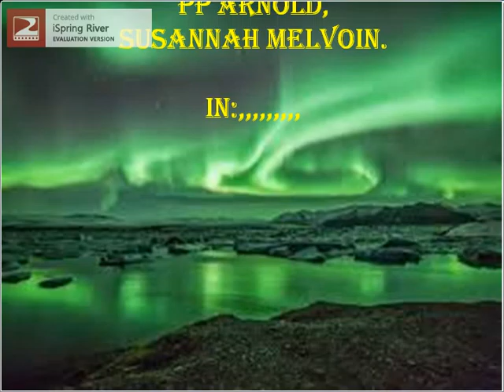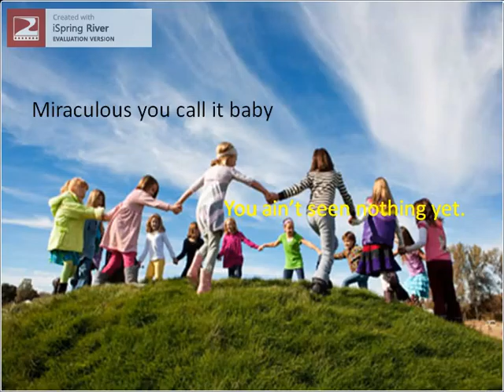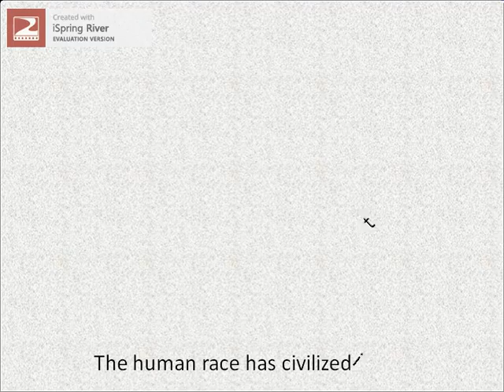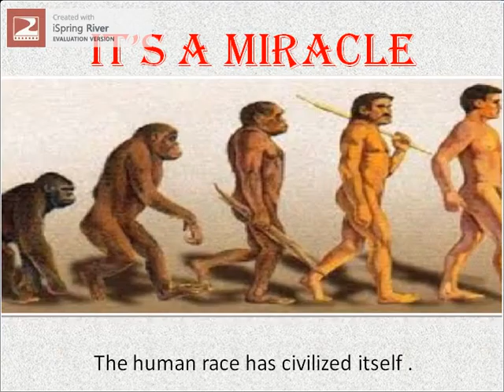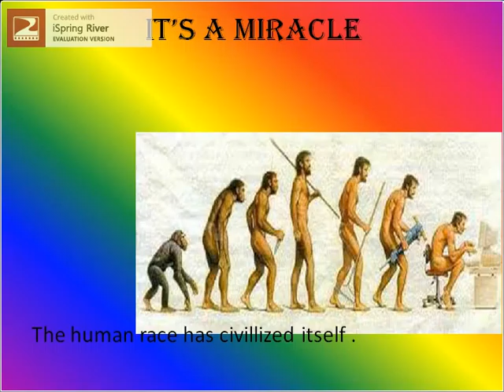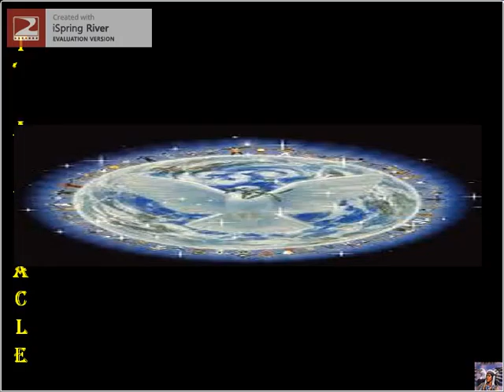Roger Waters It's a miracle